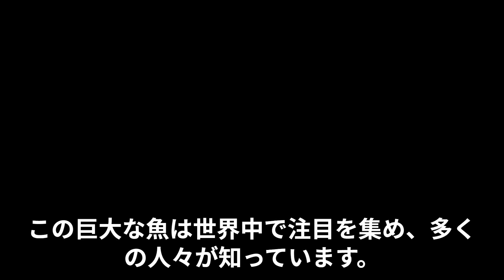世界一大きい泳げたい焼き君を釣り人が釣り上げた何人で食べれるか？